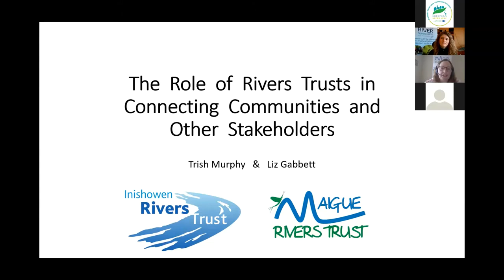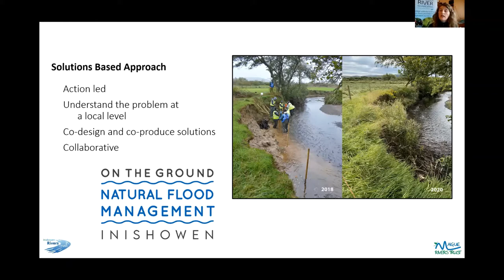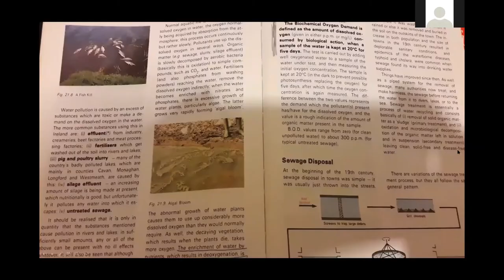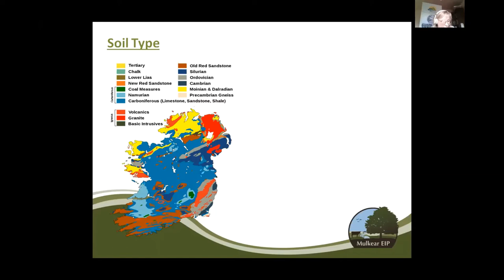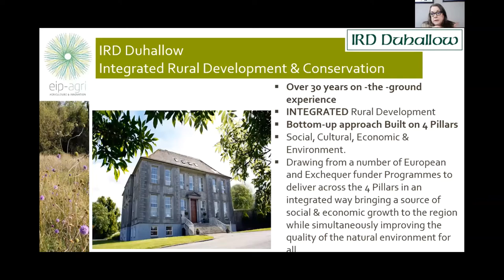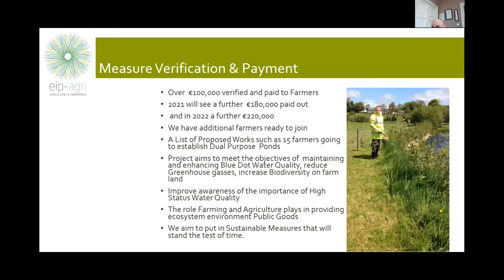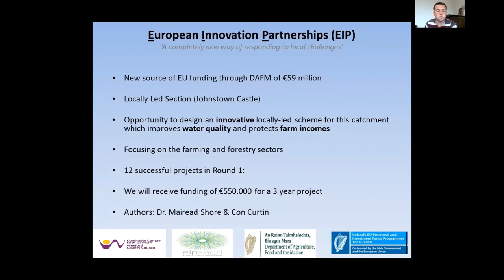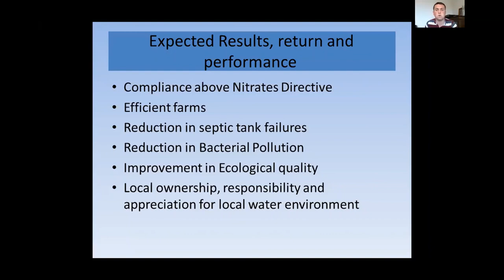Reimagining Irish Rivers- Day 2 Session 1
Catchment Management  Through Partnership Working - Presentations:

1. Catchment Partnerships - Maigue and Inishowen Rivers Trusts

2. Bride EIP Report - Donal Sheehan

3. Mulkear EIP Report - Carol Quish

4. Allow  EIP Report - Maura Walsh

5. Duncannon  EIP Report - Eoin Kinsella